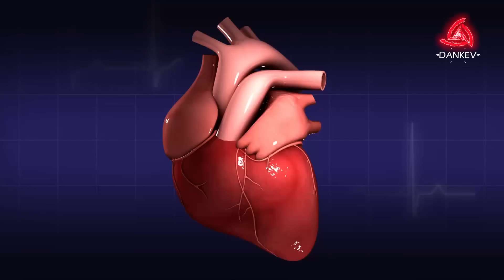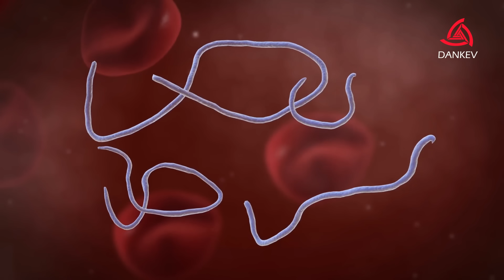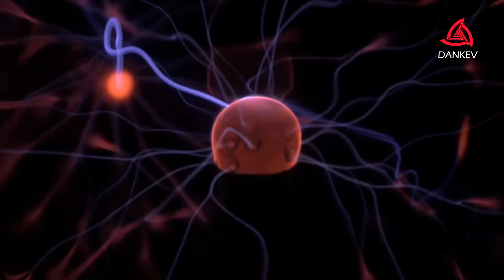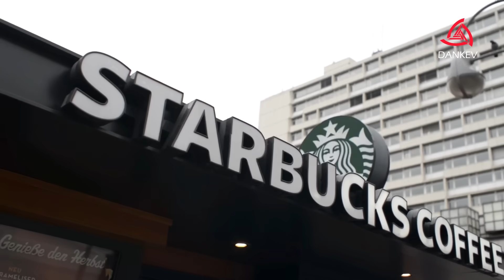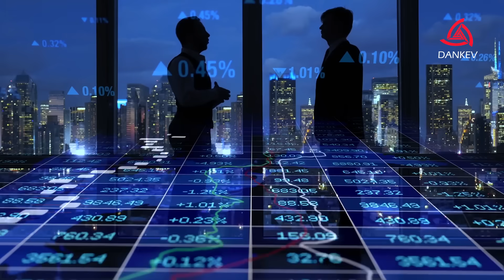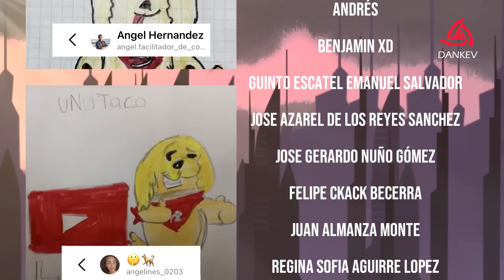¡40 HECHOS que parecen FALSOS pero que SON VERDAD! | Compruébalo tu mismo 🤯